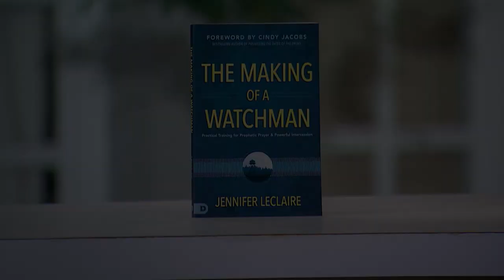The 4 Types of Watchmen - Jennifer LeClaire